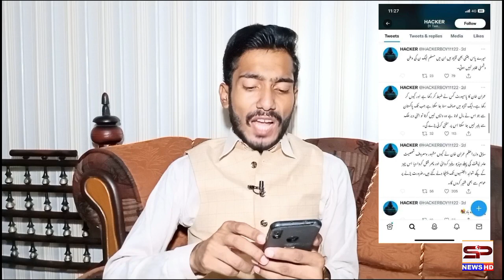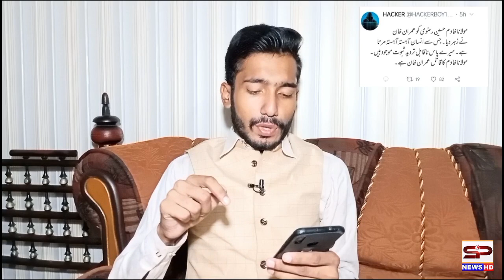Audio and video of Imran Khan wife Bushra Bibi and Farrukh Gogi leaked || New Video SP News YouTube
Audio and video of Imran Khan wife Bushra Bibi and Farrukh Gogi leaked || New Video SP News HD YouTube